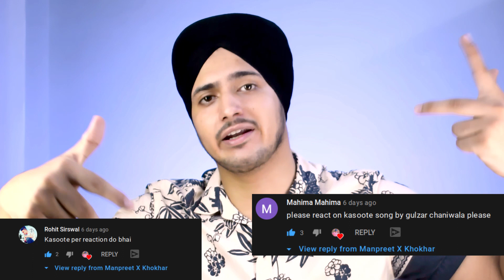Reaction on Gulzaar Chhaniwala - KASOOTE (Official) | New Haryanvi Songs Haryanavi 2019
Song: Kasoote
Album: Faad Faad
Singer: Gulzaar Chhaniwala
Lyrics: Gulzaar Chhaniwala
Mixing Mastering: Gulzaar Chhaniwala
Editor: Nipun Sharma
Dop: Rajveer
Produced By: SONOTEK
Directed By :- Gulzaar Chhaniwala
Poster Design : Vazeer, Modify Chetan Pundhir ( Sonotek Video Studio )